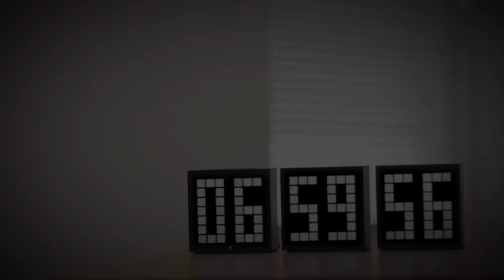Draw Slasher on PS Vita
Draw Slasher tells a story of Hanzo, not-so-high ninja, whose family was abducted by Pirate Monkey Zombies™. The basic game mechanics are one-of-a-kind -- honestly, I don't think they could be any simpler. The player will tap to run, draw lines to slash, and pinch the screen to pull up the abilities menu.